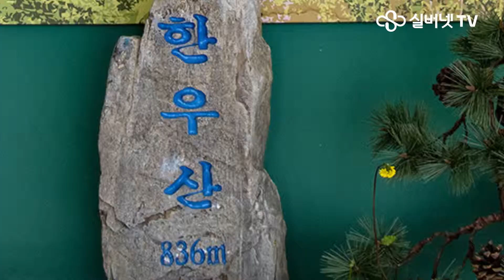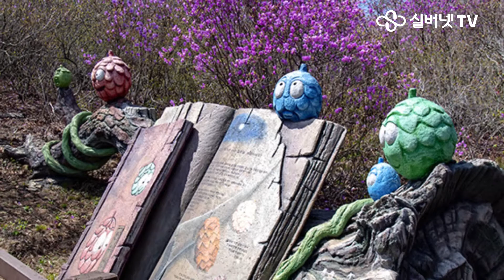의령 한우산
의령 한우산 쇠목재 철쭉과 도깨비 이야기